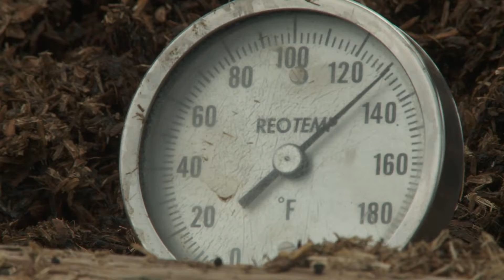Growing a Greener World Episode 112 - The Power of Worms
Worms are an important ingredient of the soil and the compost pile. In the ground, an earthworm ploughs the soil, fights plant diseases, reduces pollution and turns ordinary dirt into fertile land. But in the compost pile, worms can steal the show. One specialized type of composting is called vermicompost. It is where worms do all the work of breaking down and decomposing kitchen scraps, turning it into nutrient rich castings. They take the garbage and turn it into black gold for the garden. This episode explores home vermicomposting, visits a commercial harvesting operation and tours a “zero waste” company that’s turning worm waste into a multi-million dollar operation as a natural fertilizer alternative. Along the way, we discuss the vital role earthworms play in our ecosystem and demonstrate, step-by-step, how the viewer can harness their power to quickly and efficiently compost their kitchen scraps.

Read the full show notes for additional information from this episode